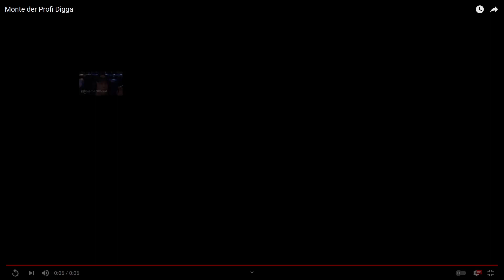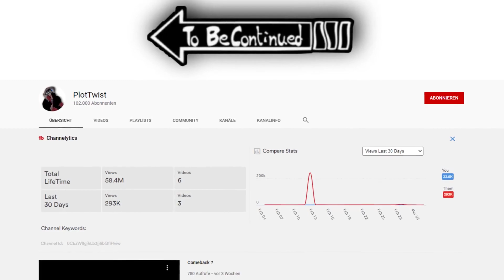Brookhaven RP | Ich verteile GRATIS BANANEN an die SPIELER (Roblox Deutsch)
Server ip: EntenGameZ.de
MEINE T-Shirt´s

Bei diesen links handelt es sich um T-Shirt links des Spieles Roblox welche !NUR! mit Robux zu kaufen sind.

Nice RP Games: Berlin V2 | Köln Germany Beta | Deutschland Wuppertal